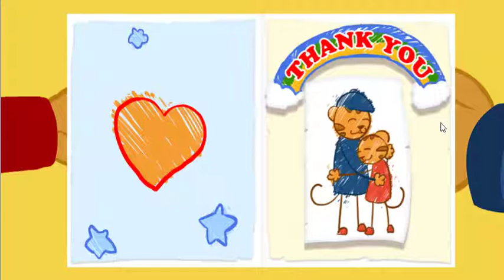Daniel Tigre en Español - Compartir con tu Hermana #2